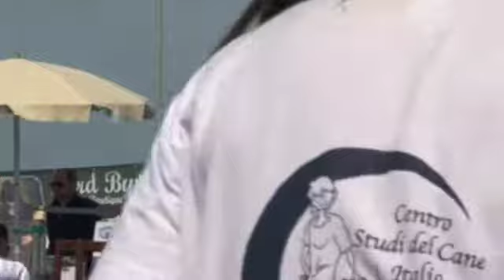Cani - Sport & Cultura a 4 Zampe 2011 1° Blocco Inizio Spettacolo e Retrievers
Sport & Cultura a 4 Zampe 2011 Centro Studi del Cane Italia ASD